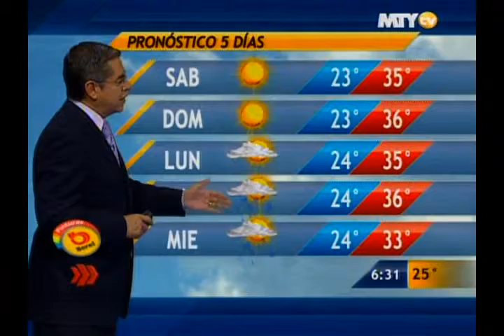Las noticias del cielo 30/08/13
Reporte del pronóstico del tiempo con Mauro Morales